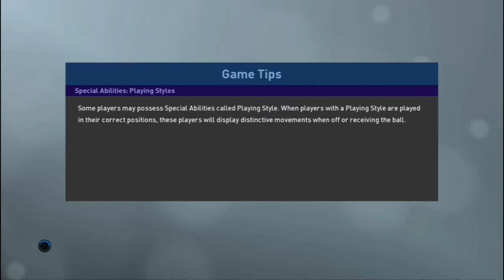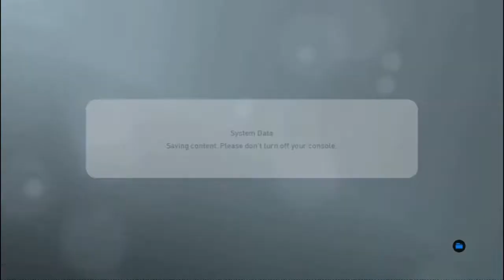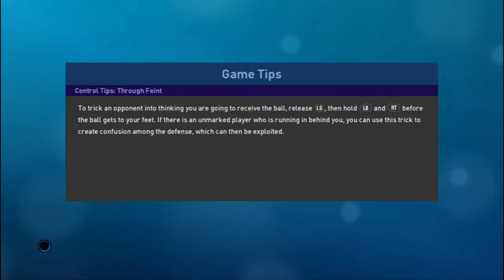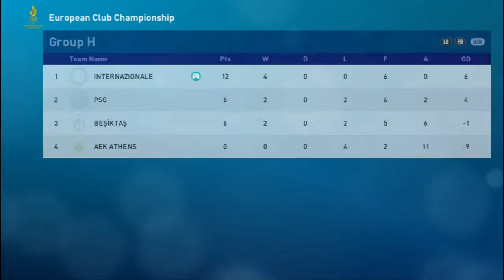I Get Sub Of And Than There Go And Do This Pes 2019 Become A Legend # 21